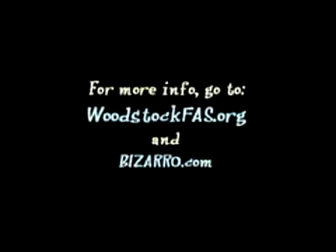Meat Eater Excuses Reason Justification Go Vegetarian or Vegan Omnivore Carnivore Herbivores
READ: MeatVideo.com (MUST SEE factory farms), VeganBodyBuilding.com, VeganHealth.org (Dietician), FamousVeggie.com (smart historic figures), look up vegetarian athletes video for tons of natural body builders, olympians, nfl, nba and ufc stars! Factory Farmed cooked flesh today is full of hormones, antibiotics and steriods. Animals are caged to reduce exercise to make the animals fat, so dont care about animals or your health just profits. Lies, milk is made for babies, of the same species would you drink dog, cat or rat milk? They kill the babies for veal so we can steal the milk and rape the moms for years until used up and killed. They are also force bred. Eggs are a birds period. Just think about it!  Vegans live longer on average too, look up horrible heart attack and bypass surgery videos even if thin or fit. Even the military has veggie mre's. Lies and myths meat and dairy products are not manly like the commercials say, try impotence in bed! (info/videos)